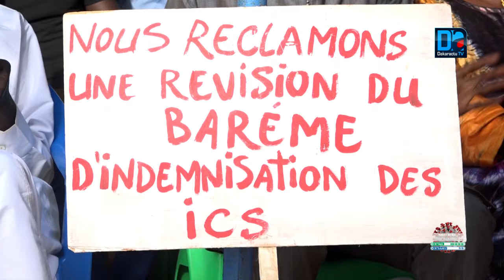Meouane/Cheikh Top: "Les Ics procèdent à des coupures d'eau et d'électricité pour faire pression..."